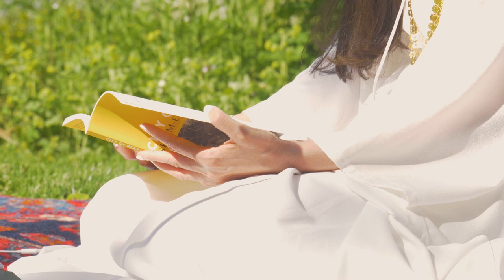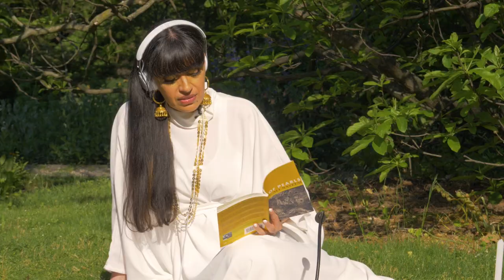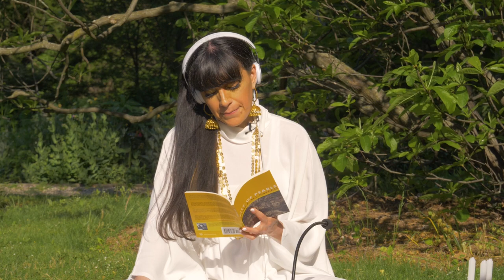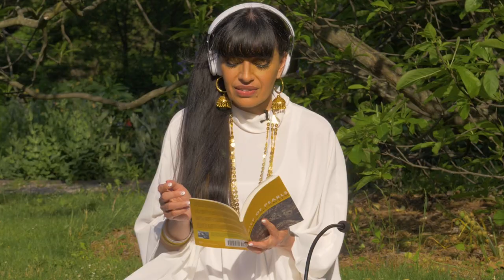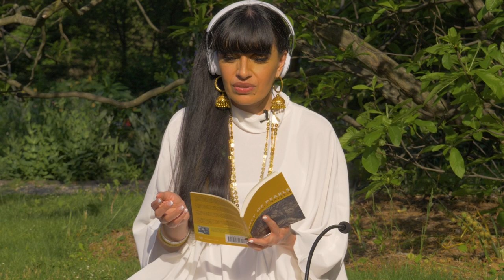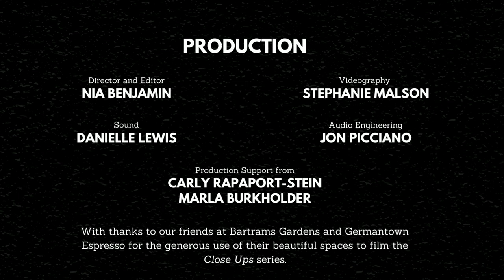Close Ups: Sham-e-Ali Nayeem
Note: Please be aware that in the conversation, this film contains occasional strong language. CAPTIONS are available for viewers in the video's progress bar at the bottom of your screen. You can click on the "CC" button to toggle captions on or off.

When you've been through fire, you know who you are. In the meditative cradle of the garden, Sham-e-Ali Nayeem weaves a poetic story to music that stretches from traditional rabab to modern electronica, exploring letting one part go while new discoveries are born.

ABOUT SHAM-E-ALI NAYEEM

Author of the poetry collection, City of Pearls (UpSet Press 2019), Sham-e-Ali Nayeem is an Indian Muslim American poet, artist and public interest lawyer of Hyderabadi descent. Her poetry has appeared in Apiary, Dusie and Mizna, and can be found in anthologies, including Shattering the Stereotypes: Muslim Women Speak Out (Olive Branch Press, 2005), Living Islam Out Loud: American Muslim Women Speak (Beacon Press, 2005) and Shout Out: Women of Color Respond to Violence (Seal Press, 2008). Sham-e-Ali is the recipient of the Loft Literary Center Spoken Word Immersion Fellowship.

ABOUT CLOSE UPS

Legendary poet and visionary Ursula Rucker curates the second season of Close Ups, a series of hour-long performances and conversations created and hosted by Intercultural Journeys. Running from October through March, Close Ups: Scars and Emblems elevates a new group of Philadelphia artists. Spanning generations and genres, each episode—a moving combination of performance and conversation with Ursula Rucker—offers the viewer an intimate look into the creative practice of these powerhouse artists. Be immersed in these shape-shifting stories of hurt and hope, told through poetry, dance, music and indelible imagery.

A special thanks to our friends at Bartram's Gardens and Germantown Espresso Bar for the generous use of their beautiful spaces to film the Close Ups series.